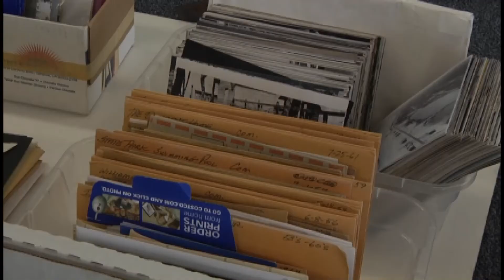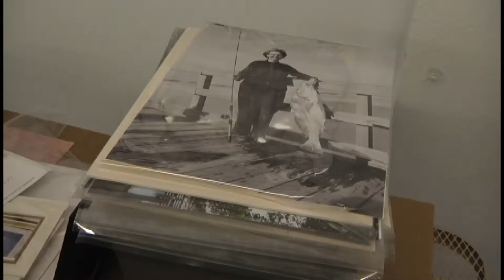Jack Thompson, Myrtle Beach's unofficial historian, looks for new studio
If anything big happened in Myrtle Beach over the past half-century, chances are that Jack Thompson took a picture of it.

Long-gone local landmarks like the Pavilion and Ocean Forest Hotel live on in his studio.